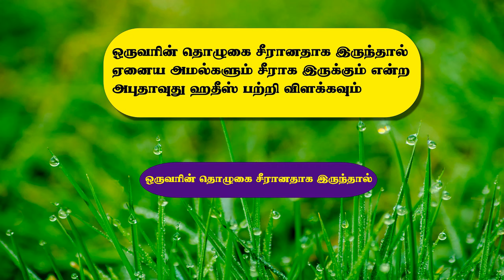ஒருவரின் தொழுகை சீரானதாக இருந்தால் ஏனைய அமல்களும் சீராக இருக்கும் என்ற அபுதாவுது ஹதீஸ் பற்றி விளக்கவ